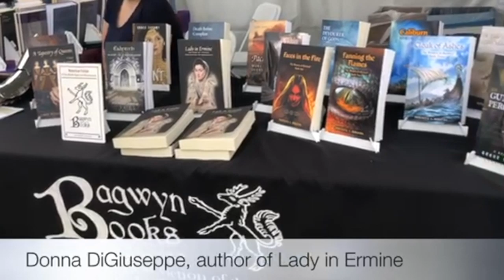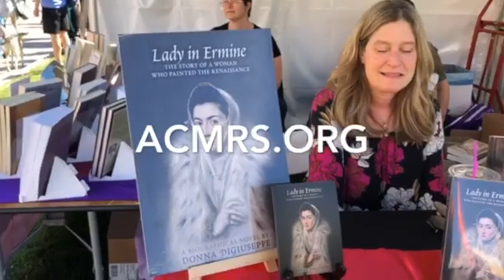Tucson Festival of Books 2019 Lady In Ermine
This video is about Tucson Festival of Books 2019 Lady In Ermine